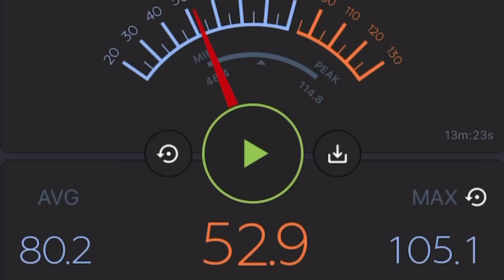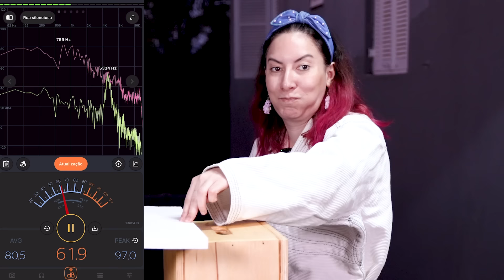Não pode fazer Barulho FÁCIL vs MÉDIO vs DIFÍCIL | Gabriel e Shirley 2.0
Nesse vídeo não pode fazer barulho para ganhar! Mas os níveis de dificuldade vão aumentando: fácil, médio e difícil!